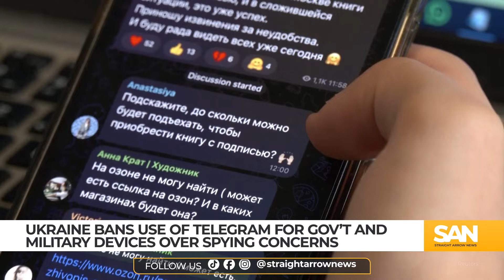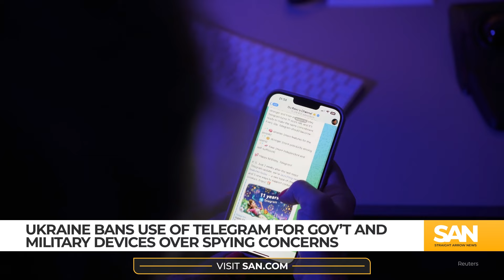Ukraine bans Telegram app for some as fears of Russian spying grow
Ukraine announced on Friday, Sept. 20, that it is banning the use of the Telegram messaging app for government officials and members of the military over fears Russia is using it to spy on Ukrainians. Ukraine’s security council said it has found evidence Russian special services accessed Telegram messages, including deleted ones, as well as personal information.